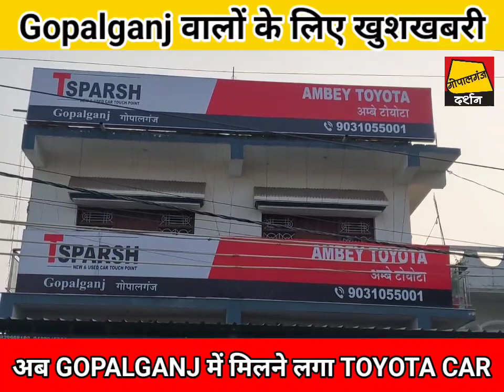TOYOTA कार की चाहत रखने वालों के लिए खुशखबरी, Gopalganj में मिलने लगी Fortuner Car